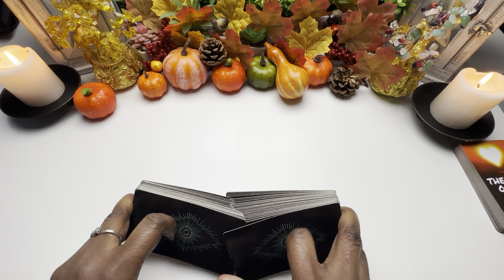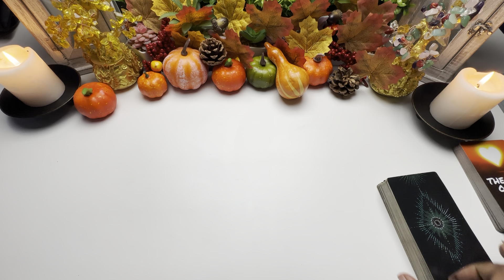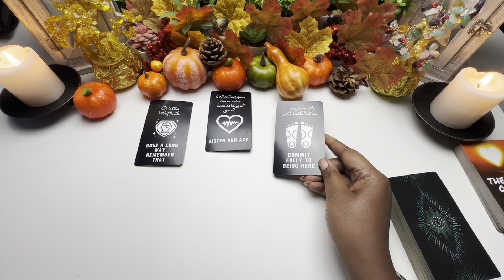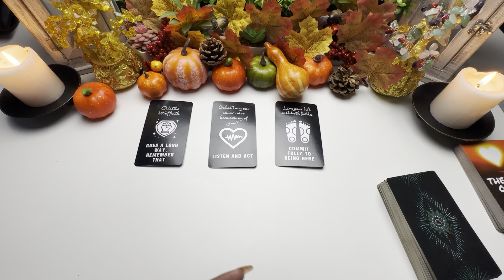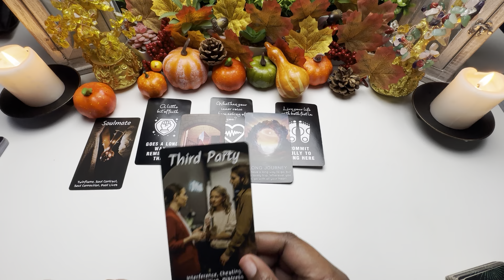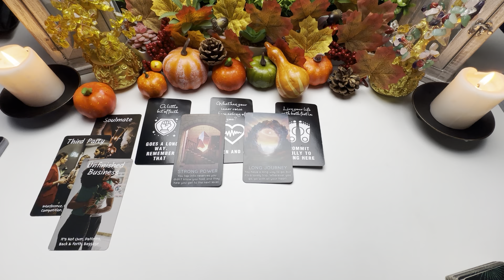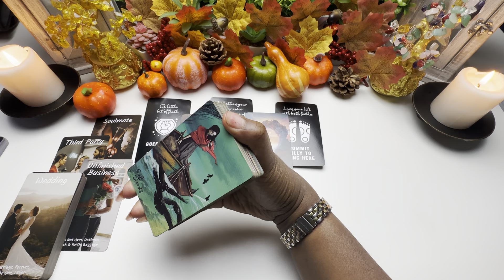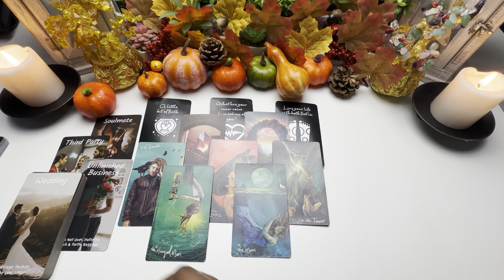Collective They Are Keeping You Stuck, Saying You Need To Heal! Simply Follow Your Gut *Timeless*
🛎️ READINGS SCHEDULE 🛎️
Monday:  Aries, Gemini, Taurus
Tuesday:  Cancer, Leo, Virgo
Wednesday: Libra, Scorpio, Sagittarius
Thursday: Capricorn, Aquarius, Pisces
Friday: All-Signs
Saturday: Off (with the exception of personal readings)
Sunday: Off (with the exception of personal readings)

I am a Spiritual Empath and Holistic Ordained Spiritual Minster that provides channeled messages and tarot readings directly from Spirit on this channel.

📬Mailing Address📬
angelspiritualmessages